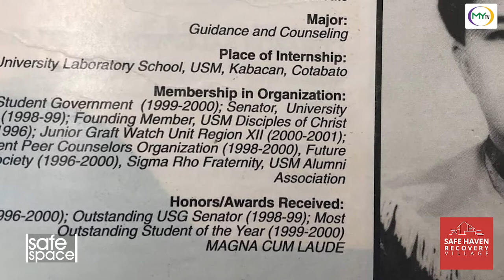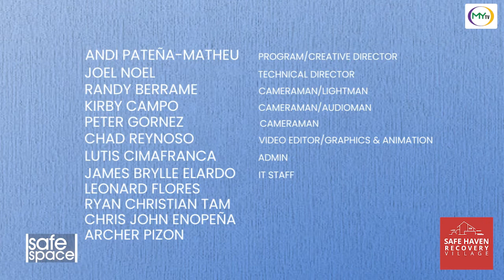SAFE SPACE EPISODE 3: PASTOR RONNIE "BONG" DELOS SANTOS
"You don't have to go down to my rock bottom, because you might not be able to bounce back. You might get stuck sa akong rock bottom. You borrow my bottom, paminawi nalang ko. And dili na nimo kinahanglan suwayan. I can share it to you, I can express it to you, nga murag ni-agi gyud ka. So dili na nimo kinahanglang agi-an pa ang akong na-agian."

This is Pastor Bong's message to everyone, as he aims to spread awareness about the perils caused by drug addiction.

Pastor Bong is the CEO and President of Safehaven Addiction Treatment and Recovery Village, who has his share of experiences in substance abuse and recovery as well.

Discover his heartwarming journey towards becoming an 𝒂𝒎𝒃𝒂𝒔𝒔𝒂𝒅𝒐𝒓 𝒐𝒇 𝒉𝒐𝒑𝒆 in today's episode of 𝗦𝗮𝗳𝗲 𝗦𝗽𝗮𝗰𝗲 🤍.